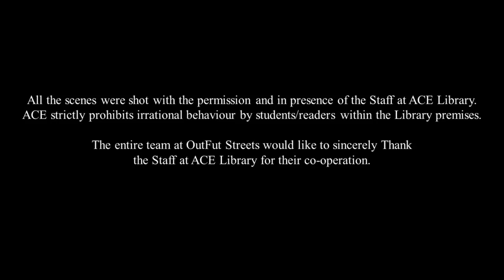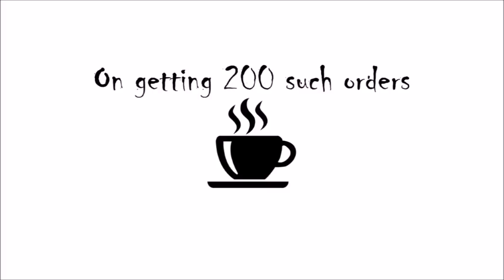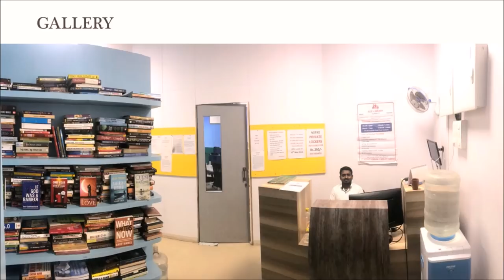Types of People in a Library - Part 3 | OutFut Streets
Presenting Part 3 of the "Types of People in a Library" Series

Hope you all relate to it and enjoy the video.

ACE Library is the best library in town. A Spacious, Well Equipped Library situated right next to Kandivali Station has the perfect Ambience to Study !!

Enroll right now!

Contact ACE : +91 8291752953 / 54